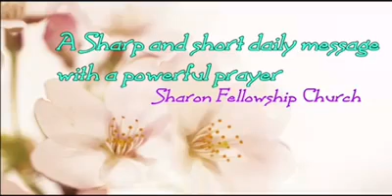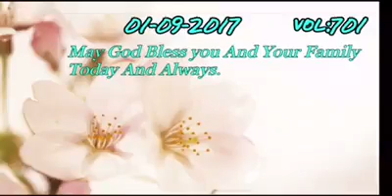Prabhathavandanam Vol-701 short and sharp message by Pr. Aji Thomas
" ഹൃദയത്തിന്റെ. കിളിവാതിലുകൾ തുറക്കുംബോൾ ശ്രദ്ധിയ്ക്കേണ്ടത്‌...

  "പ്രഭാതവന്ദനം - Vol-701"